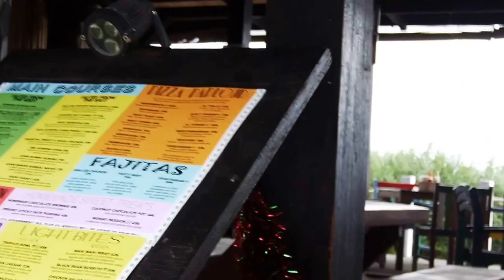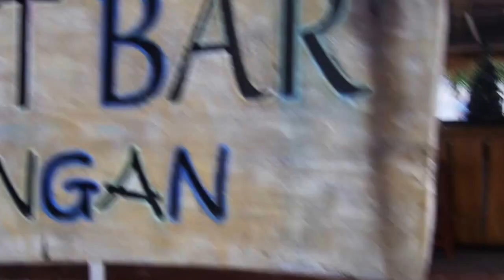LOMBOK II 2016 [day 3]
Third vlog up already! :)